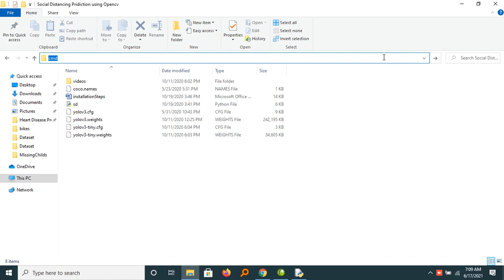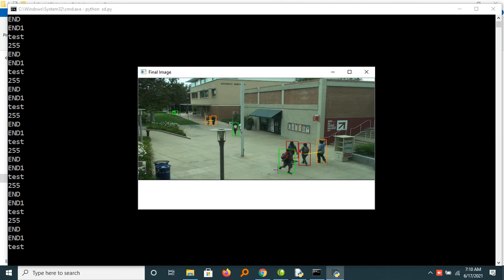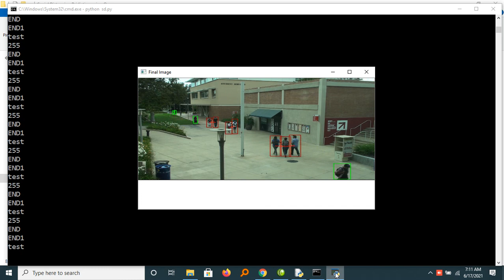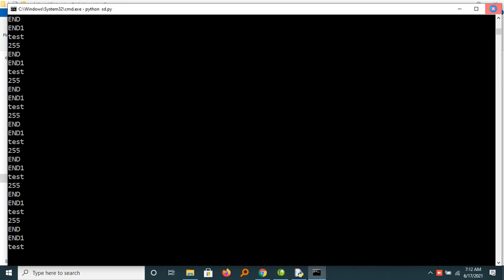Social Distancing Prediction using Opencv || Python || Machine learning || 2021